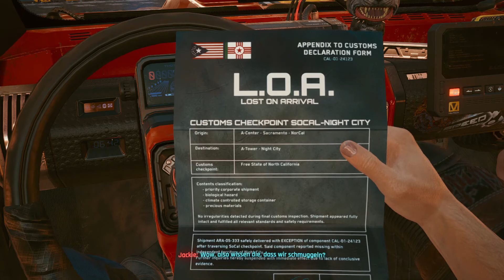Jackie und V am Grenzübergang | Cyberpunk 2077 | Deutsch | E01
Spielweg Nomade